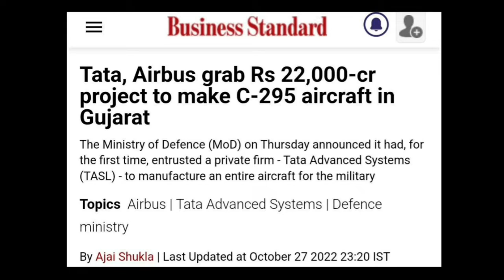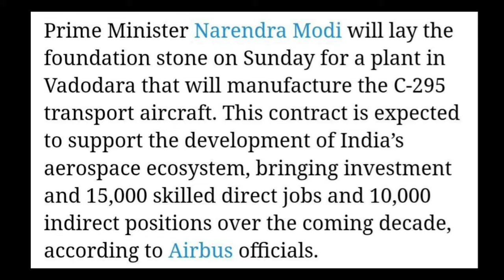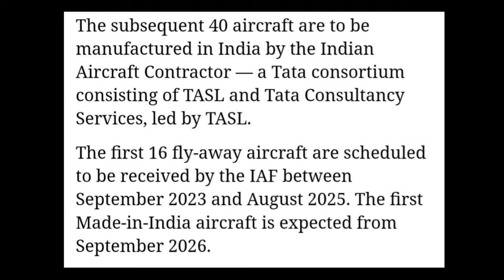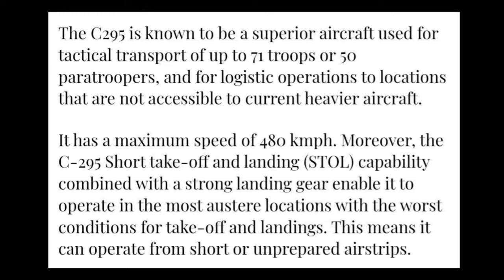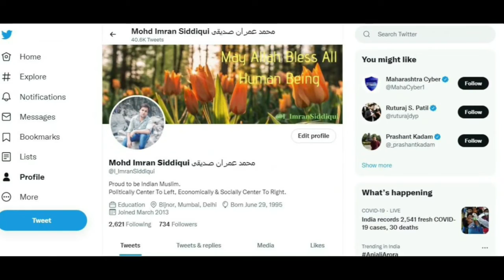For The First Time in India, Private Company Tata Will Build Aircraft For Military | C295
Hi Friends, In this video We will talk about why tata will build military aircraft? what is C295? let's see

Host: Imran Siddiqui
Voice: Imran Siddiqui
Edited By: Imran Siddiqui